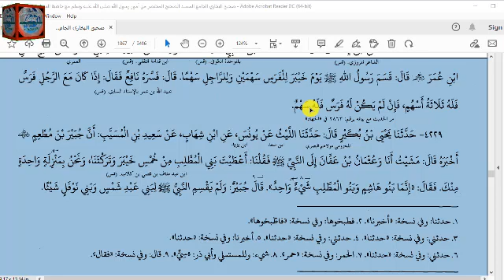BUKHARI DARS NO;44 8 03 2022